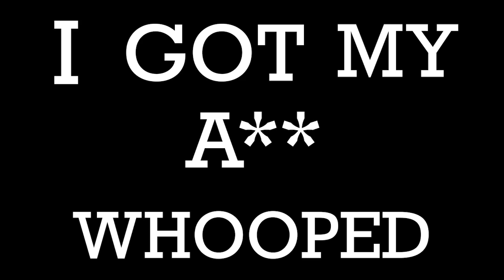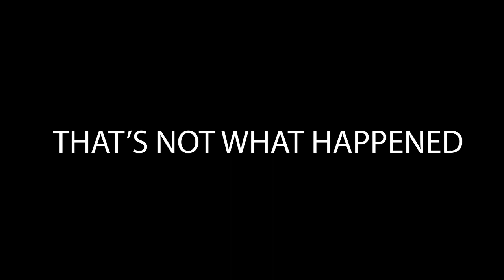I got Disciplined by my Mom- Animated Story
One of many times I got whooped by my mom. Some of us has been in that situation before. Here is my story!

(Ignore tags) My friends:

Young Don The Sauce God
Devonte The One
Swoozie
Yoyo808
Yoyo808 I Caught My Friend "Beating It" In My Room (Animated Story)
Stanley Animations
Stanley Animations 3 BOYS 1 GIRL?! (Animated Story)
Zippkey
CheeriosGotMilk
A-ronimations
BUT TRU
King Science
Yoontoons
Coco Bean
AEOMATIONZ
EroldStory
Mitcho